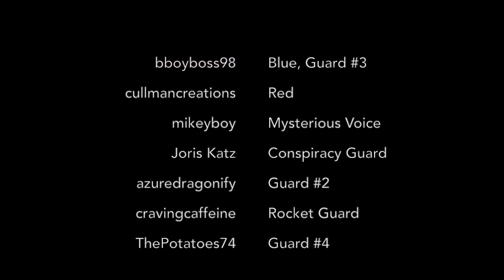Halo - Icebox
Mercenaries stage a rade on a UNSC outpost deep in the arctic tundra. The music is from Red vs Blue Season 8, composed by Jeff Williams.